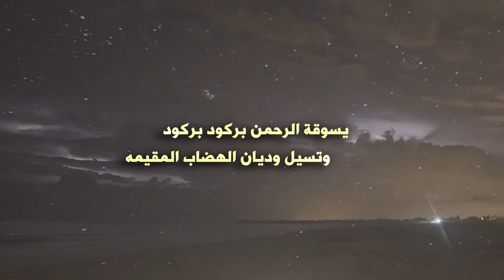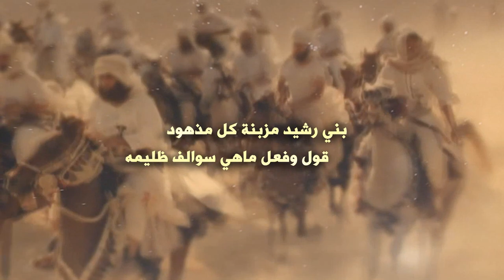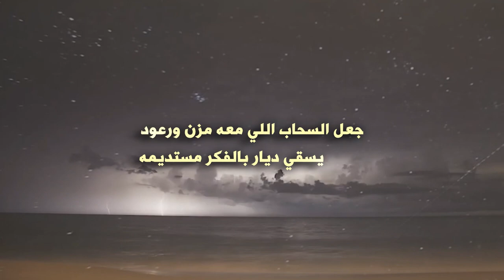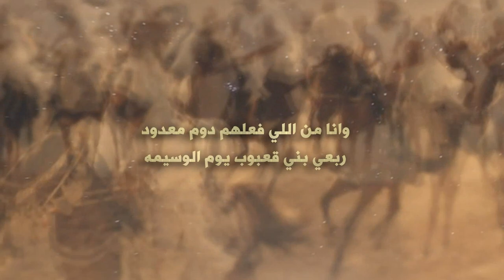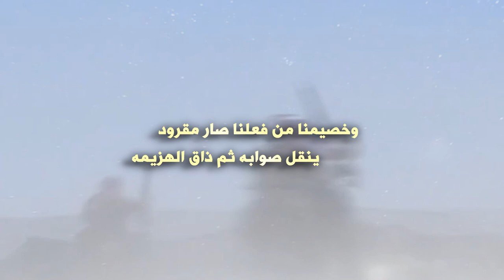شيلة | مزبنت كل مضهود | كلمات عبدالله بن صايل القعبوبي | اداء عبدالعزيز القعبوبي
رابط mp3 وكلمات القصيدة اسفل الوصف
للتحميل والاستماع mp3
كلمات القصيدة
جعل السحاب اللي معه مزن ورعود
يسقي ديار بالفكر مستديمه
يسوقة الرحمن بركود بركود
وتسيل وديان الهضاب المقيمه
ويحلا به المرباع مع شبعة الذود
ويبشر الطرقي هله بالغنيمه
ديار عبس اهل الوفا وهالجود
مرويه حدب السيوف العديمه
ربع لهم بالمجد شاهد ومشهود
يوم العصور الماضيات القديمه
بني رشيد مزبنة كل مذهود
قول وفعل ماهي سوالف ظليمه
وانا من اللي فعلهم دوم معدود
ربعي بني قعبوب يوم الوسيمه
انشد وتلقى العلم ماهو مجحود
نور يشعشع بارقة عن عتيمه
جانا النداء التالي ولا عنه صدود
يوم ابن زبنه يشتكي من غريمه
قمنا مقام يرفع الراس ماكود
مقام واحد يالعقول السليمه
ودارت رحا الهيجا بشلفا وبارود
شلفا توقع بالعظام الصميمه
وخصيمنا من فعلنا صار مقرود
ينقل صوابه ثم ذاق الهزيمه
هذا الصحيح يرد مثنى ومردود
نثنيه للي مايعرف الحشيمه
وتمت بذكر منزل البيض والسود
فرد صمد احيا العظام الرميمه